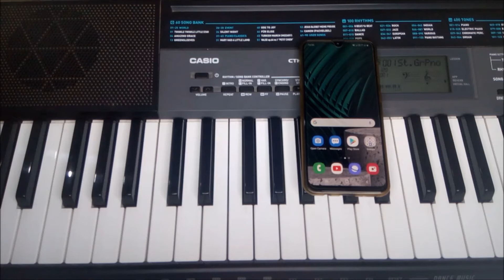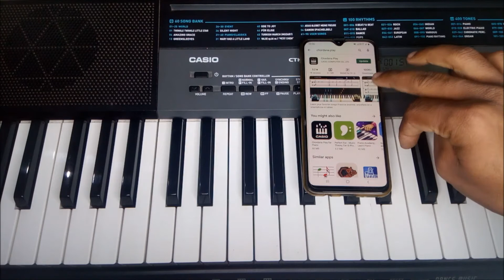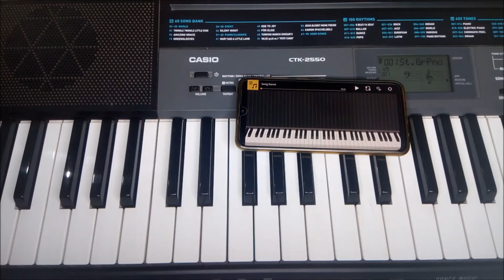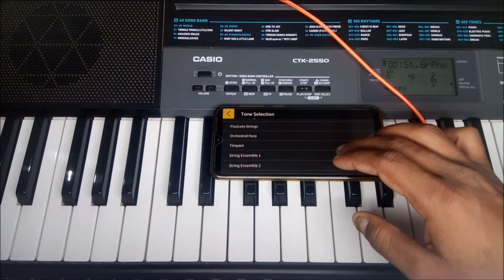how to connect Chordana play app from Casio keyboard| CTK 2550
in this  video   you  will  know   how  to  connect  your  Casio  keyboard  from  Chordana  play  app
by  establishing  this  connection  you  can  easily  transfer  midi  files
or  any  song  to  your  keyboard

hope  you  understand  the  whole  explanation